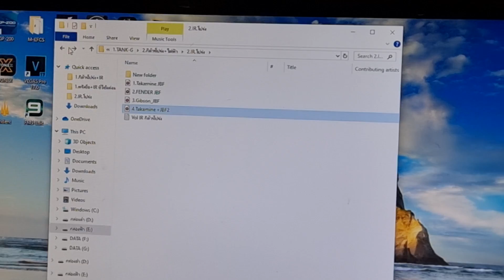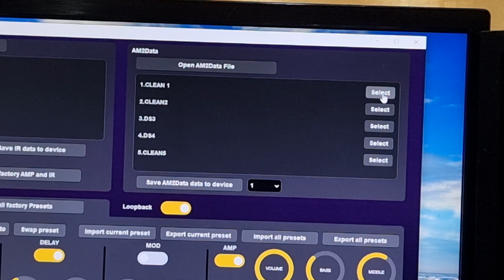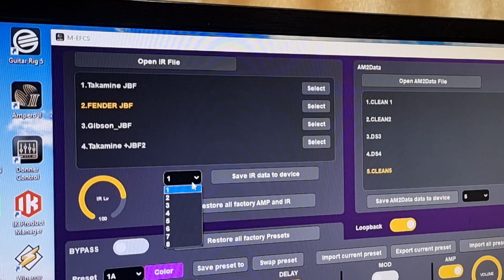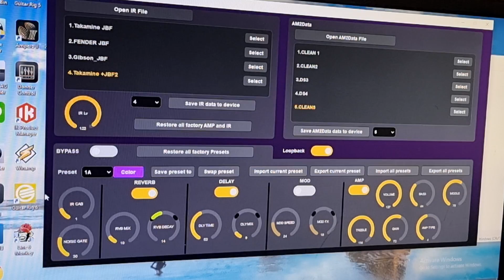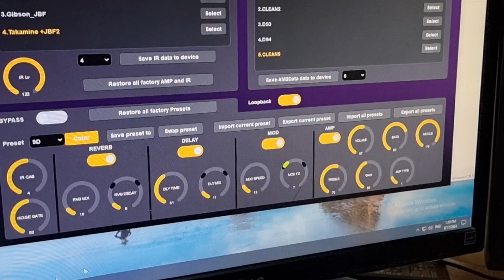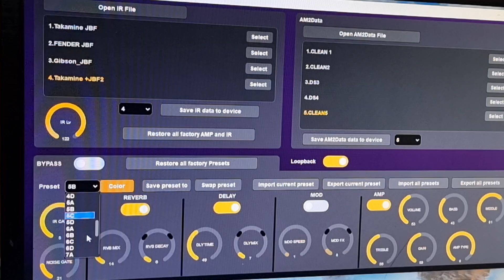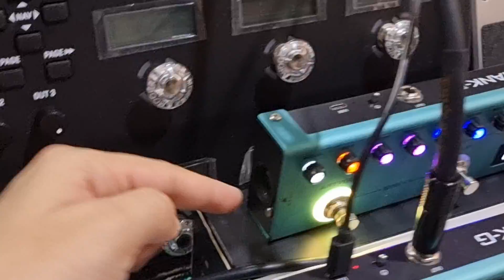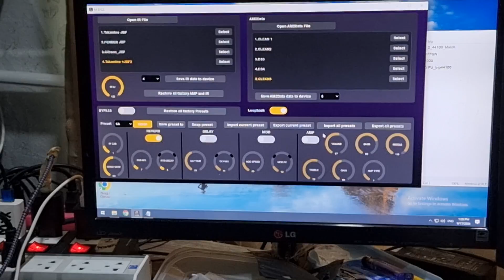17 กันยายน ค.ศ. 2024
💥M-VAVE ตัวอย่างเสียงที่ทำไว้ทุกรุ่น💥✅️
สนใจทักแชทได้เลยครับตัวละ 999 บาทไม่ต้องเสียเวลานั่งปรับเลยครับ.
ซื้อไฟล์เสียงผมไม่ลงหรือว่าจะส่งมาลงหน้าร้านรังสิตรอรับกลับได้เลยทันที
ยินดีต้อนรับครับผมแชทโทร (แอด Line ได้เลยเบอร์นี้) ขอบพระคุณครับ